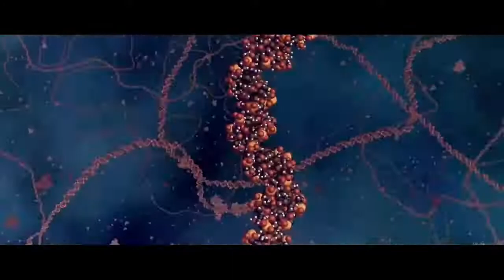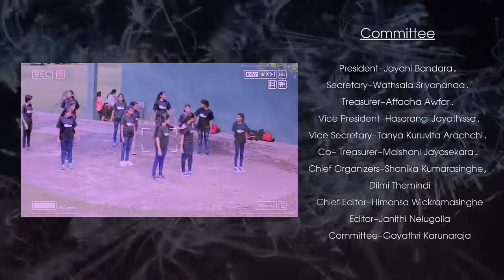Ginipuligen (ගිනිපුලිගෙන්) Pushpadana Girls' College "Evoluzia" 2017 Theme Song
Pushpadana Girls' College Kandy, Science Theme song 2017.

Song - Ginipuligen

Artist -
 Ayesha Wickramasinghe Ft Hirunika Indrarathne

Lyrics - Nimal Karunadase

Music & Video " NR productions "